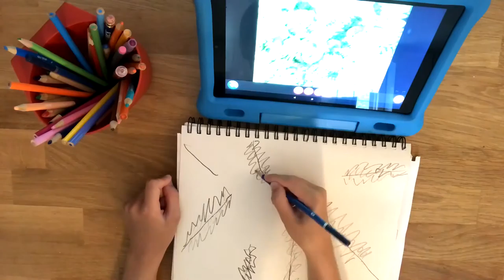Photo Challenge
Get outside for a nature walk and take some photos of what you see.  Then use those photos as inspiration for your own artwork in colored pencil, marker, crayon, or whatever drawing tools you have at home.  Watch this video to see how one 8 year-old took on the challenge.